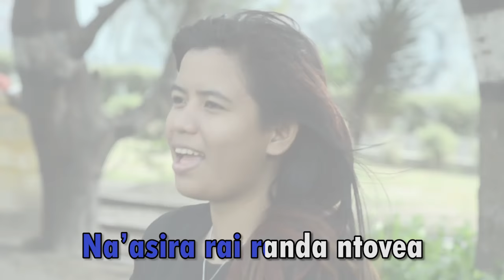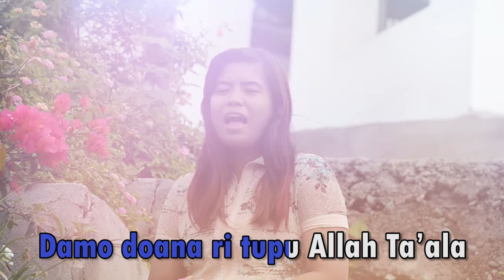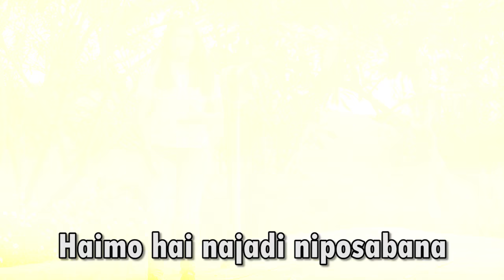RANDA NTOVEA - LAGU KAILI